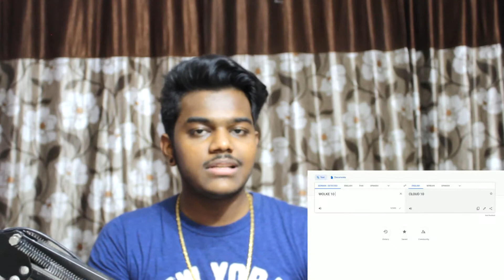REACTING TO GERMAN RAP | MERO - WOLKE 10 (Official Video)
My reaction to MERO - WOLKE 10 (Official Video)